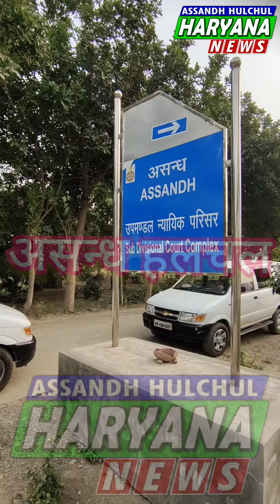17 साल बहन से राखी बंधवाई # फिर किया बहन का रेप # मुख्य आरोपी पहुँचा जैल